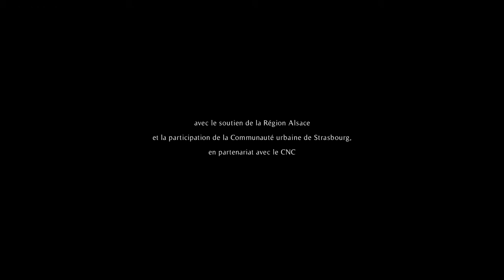Kartik Singh - Un Deux Trois Quatre (trailer)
Who taught you that? I've been learning for you. In case you forget how to speak French. Although Frank's wife needs to be put in a home, he has not given up on her. This is the story of his desperate plan. In the process, it will either cure her illness or leave him scarred indefinitely.
KARTIK SINGH
Paris-based Kartik Singh intended to be a diplomat. He earned a B.A. in Economics and International Studies from American University in Washington, DC. During those years,
he also took an interest in the arts and spent his free time in acting and film classes. The first step was enrolling at the cinema program of the Sorbonne.